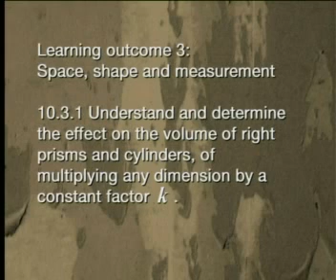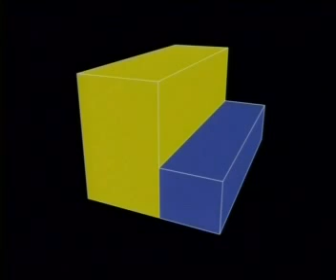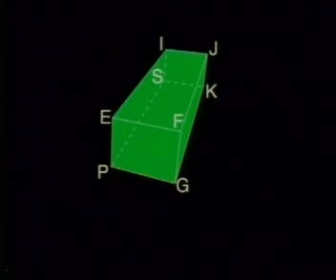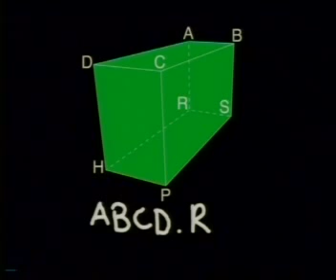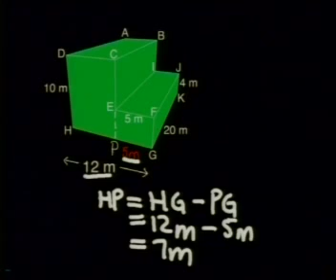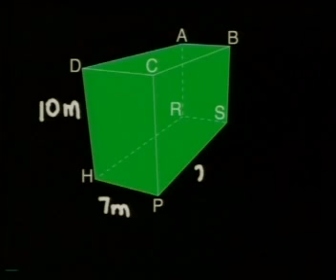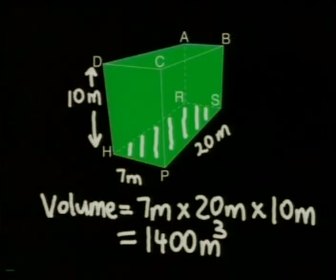Mathematics - Volume: Calculating Volume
This is the 5th lesson in the series, "Volume." This lesson demonstrates how to find the volume of a more complicated structure.